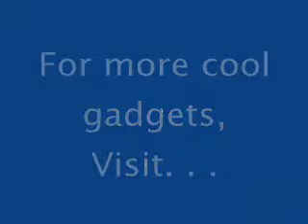Robot hand.wmv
this is robotic hand.